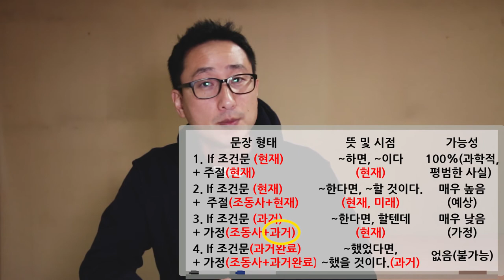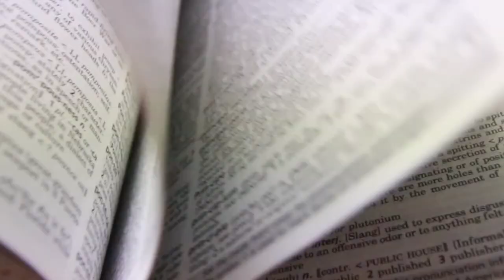If를 '가정법'으로 알고계시면 잘못알고 계신겁니다. - [기초영어회화] If가정법 오해와 진실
If가정법이라는 말은 영문법사전에 없습니다.
잘못된 용어사용으로 진짜 가정법을 배울 때 고생하는 경우가 종종 있죠.
어쩌다 가정법이라는 말이 If가정법으로 바뀌었는지...

영어로는 if conditional 다시 말해,  조건법이라고 하죠.

무엇이 잘못되었는지 왜 조건법을 사용하는지 영상을 통해 알아보세요^^

If의 오해와 진실을 밝혀드리겠습니다.

00:19 - 1. 왜 if는 가정법이 아닌지?
02:09 - 2. 왜 조동사를 사용해야 하는지?
04:30 - 3. 왜 과거시제를 사용해야 하는지?